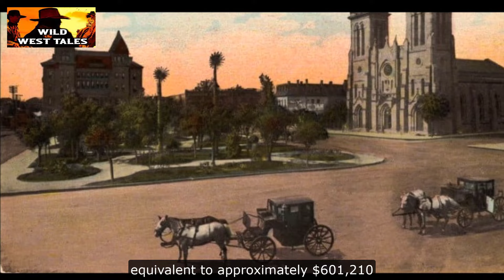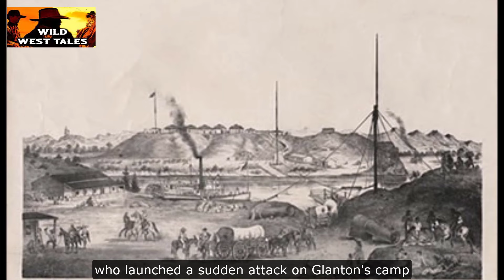Joel Glanton : Natural Born Killer of Old West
Step back in time and explore the dark and gruesome story of John Joel Glanton, a notorious scalp hunter of the Old West. From his early years filled with violence to his relentless pursuit of scalps for cash, Glanton's life was a true journey into the heart of darkness. Join us as we delve into the chilling details of Glanton's scalp-hunting gang, the relentless Apache warriors, and the bloody trade that defined an era. Discover the horrors of the scalp trade and the eventual, fittingly gruesome end to John Joel Glanton's life. This is a tale of brutality, greed, and survival you won't want to miss.